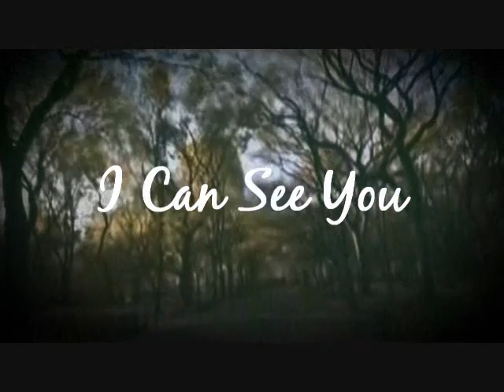A jemi story "I can see you" epi 41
Epi 41

Next day (Demi & Selenas House)

Sel: (next to demis bed) WAKEY, WAKEY!! Sleeping beauty!!
Demi: (smiling) Selly, please..5 more minutes!!
SeL: (lays next to demi) NOOO!! Come on..I need details and Breakfast..NOW!!
DEmi: what are u talking willis?? (laughs)
SeL: (laughs) come on..i havent seen that smile since a long..long..loooong time..so UP!!
Demi: (sits down rubbing her eyes) hahha..you really are a pain in my ears (smile)
Sel: whatever princess..get up and Ill make breakfast.. (stand up and goes to the door) ..every detail..(Smile)
DemI: (throws her a pillow) Just go!!! Ill be there..(laughs)
SeL: (gets hit on the head) o her front head) u know, I still dont know how u do it
DemI: patience, strong are arm  and A LOT of practice, my sweet sister..
Sel: (frowns) yeah, yeah (leaves) damn arm!!
Demi: (laughs)

---After 30 minutes Demi is dressed and goes to the kitchen--
Sel: (sitting in silence)
DemI: (doesnt hear Selena) sel, are u there?
Sel: (quiet smiling)
DemI: (sits next to the table)
SeL: BOOOO!! (LAUGHS)
Demi: (falls from the chair) ahhhh!!!. SELENA!!..(stands up slowly) ohh..my butt
Sel: (laughing) thats for the pillow!!
Demi: (smile) owwfair enough!!..

Jbs HOUSE

Joe: (Wakes up) OHHHHHH!!.. beautiful morning!! Such a happy, happy day!!
Nick: (opens the door) WHAT??!!..WHAT HAPPENED!!??..
Joe: (looks at him smiling)
Nick: (frowns) whats wrong with u?? why did u scream??
Joe: (smile) Nick...little bro...Isnt this the most beautiful morning uve ever seen??..(stands up).. with the birds singing and the sun shinning..and—
Nick: joe theres no birds singing or what ever u think they are doingwhatever.. Breakfast is ready..(leaves closing the door) freak!!
Joe: (sighs happily) yes, there are.singing for my happiness!!

After 15 minutes Joe goes to the dining room

Joe: (sits down with a wide smile)
Denise: (sees him) uhmm..hi, son
Joe: (looks at her smiling) Hello beautiful mother, how are u??
Denise: (smile) very good..thanks for asking..
Joe: (takes a piece of bread) your welcome motherand u father??
Paul: (looks at Denise then Joe) ahh..fine too..and u??
Joe: (wide smile) happy, fantastic, awesome, radiant, glad, delighted (sighs)  im the happiest guy on earth..
Kevin: (looks at him strange then at nick) little bro are u thinking what im thinking??
Nick: that he is mentally dysfunctional?? Yess.. (smile)
Kevin: well besides that..but think again..
Nick: (thinking) that he hasnt beating at me ..for calling him that??
Kevin: (rolls his eyes) true..but no!!
Joe: (sighs happily)
Nick: (looks at him and thinks) ohhhnow I get it..(smile)
Denise : what are u talking about?? ((looks at them
Nick: nothing mother big bro.. and retarded bro..meeting now!! (stands up)
Joe: huh??
Kevin; (grabs him from the arm) lets GO!!

Jbs goes to their music room..

Kevin: (sits Joe down on a chair) speak??
Joe: (smile) speak what??
Nick: dont play dumb..more than u are...tell us what happened last night??
Kevin: did u meet up with your girl??
Joe: (stands up) first (smack them on the head) for those names and pushing me here (smack them again and sits down)
K & N: (rubbing their heads) ouch man!!!
Nick: (frowns) ok..no more..but tell us..what happened??
Joe: (thinking) Ill have to do something first so if I may be excused...in 10 minutes Ill be back..(Stands up and goes to his room)
Nick & Kevin: (watch him leave and sits down)
Kevin: I guess we have to wait
Nick: (nods)

u like it??

"Single father" later and WITH A NEW INTRO "SWEET DREAMS"